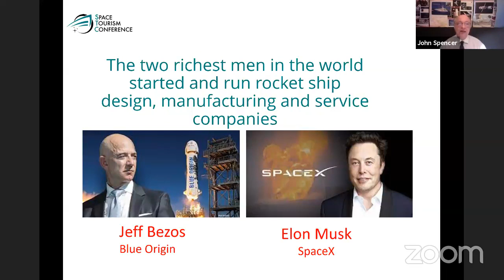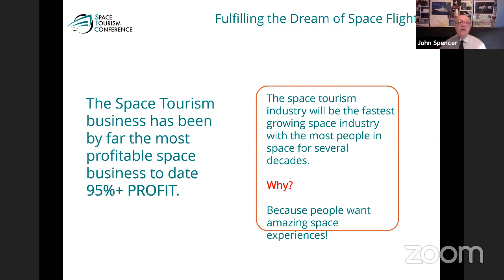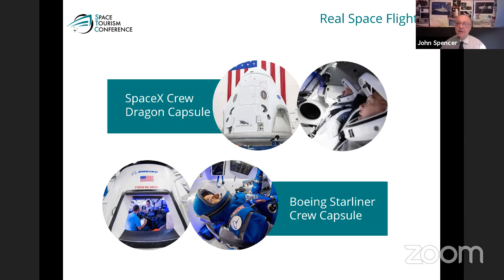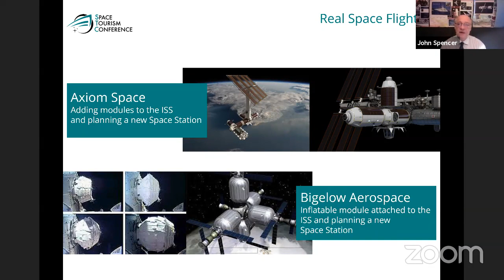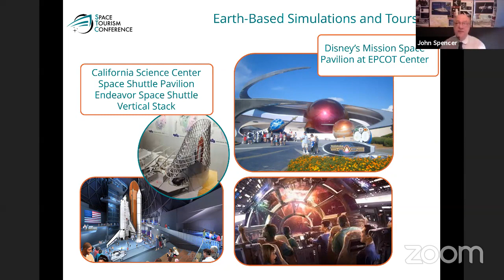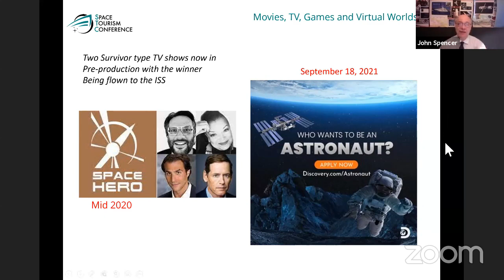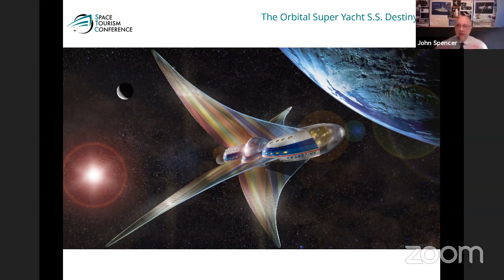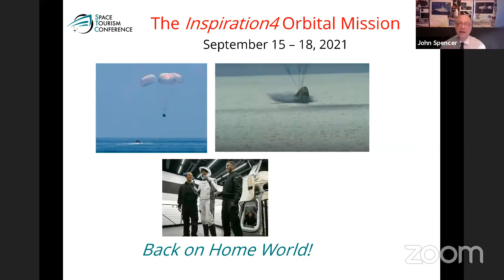GLASE - Sharing Global Views -Space Experience Economy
El pasado 22 de Setiembre participé en una sesión virtual con el grupo GLASE en donde discutimos sobre las la Economía Espacial cada vez más en aumento.